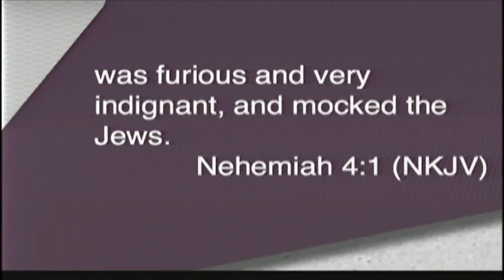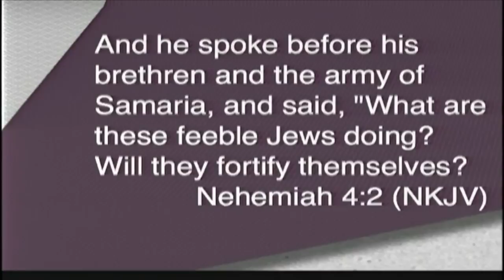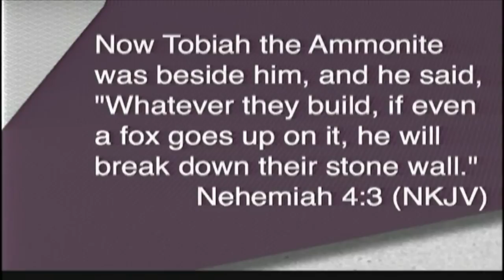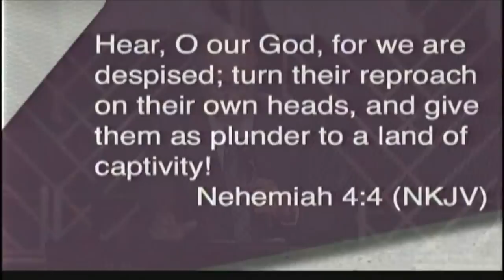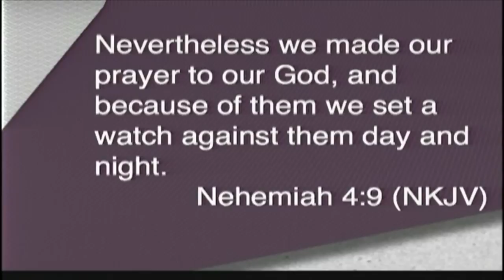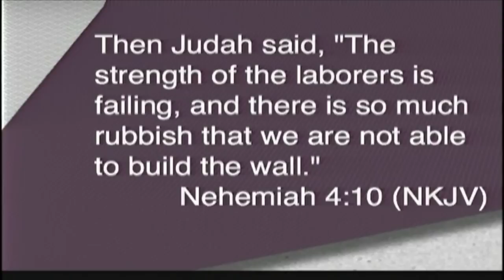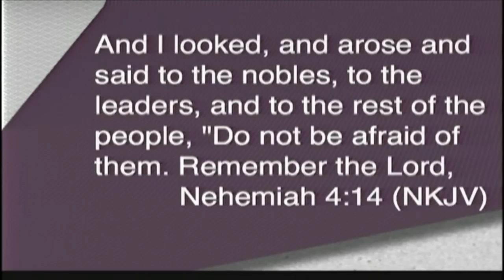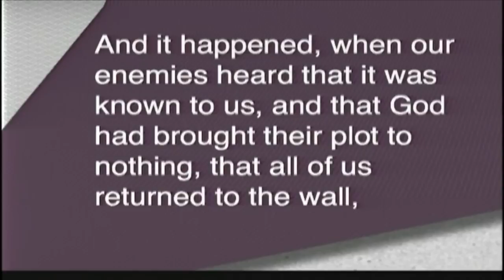"Fight For Your Family" Pastor John K. Jenkins Sr. (Powerful Sermon)